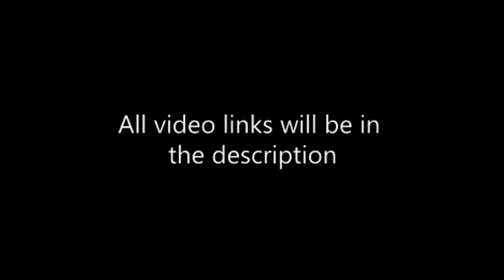Top 5 Creepiest Videos on the Internet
5. I feel fantastic.

Coming in at number 5 we have a video called I feel fantastic. There are many theories surrounding this video but
the author has never come forward. Many people think this is part of a film project or an elaborate hoax, but there
are a lot of people who think it is much more than that. There are theories that the girl in the video is a mannequin replica
of a rape and murder victim made by the killer. The "I feel fantastic" quote is supposed to simulate what the killer
wanted the vitim to say as she was being raped. During the video, the camera pans to a single spot in a yard, and many
people speculate that that was the spot where the girl is buried.

4. Creeper in my apartment.

Coming in at number four, we have a video called creeper in my apartment which begins with a man explaining how food
in his house started mysteriously disappearing. The man said it wasnt his girlfirend, and they had nobody else living with them.
One night the man set up cameras to catch his thieving girlfriend, but what he found was much more terrifying.

[clip of woman coming out.]

It turns out, that a woman had been living in their ceiling for months, and had been taking their food and going
to the bathroom in their sink. After this footage was discovered, the shocked man alerted the local authorities and
the woman was arrested. Her identity and whereabouts are currently unknown.

3. Ghost girl crying

This video begins with a man in his bed who awoken late at night by the sound of a little girl crying. He makes his way down
the hallway to find a tiny transparent girl curled in a ball sobbing to herself. The man inches toward her and hides behind a wall.
When the video returns to the girl, she is standing up staring at him, then the video cuts to black.

2. There is Nothing

The is a really creepy video that begins with a pale woman at a dinner table who begins to speak in an unaudible language. There is a
fire outside the window behind her and many people belive this is to depict hell or something close to it.
The woman dunks her head into the bowl that she is eatingout of and it remains there for more than half of the video.
After a while, the woman picks up her head and mutters something else in an undecipherable language, and then the video ends.
Nobody knows if this was part of a college student's film project or something more, but the question still has
theorists wondering to this day.

1. A strange creature on web cam

Coming in last at the number one spot is an unfamiliar video which starts off with a man on webcam with his friends, what follows
is absolutely horrifying and will keep you awake at night.